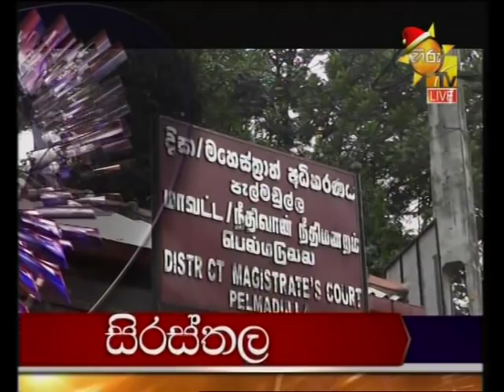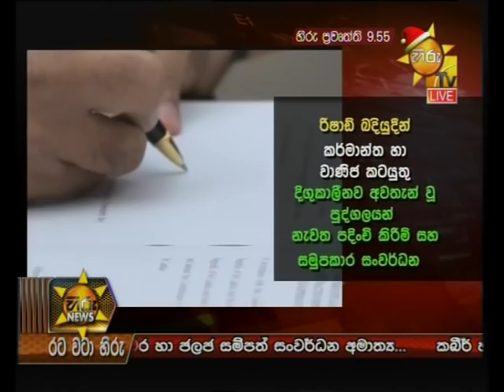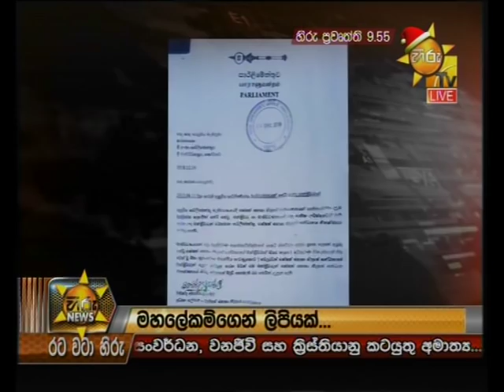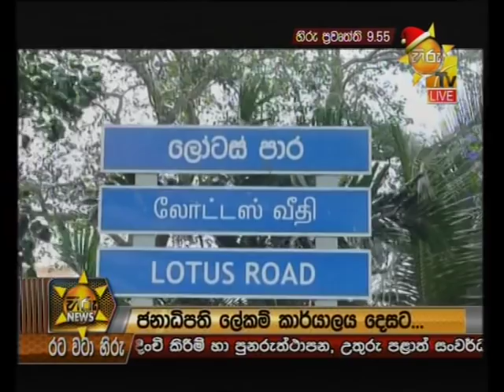Hiru News 9.55 PM | 2018-12-20